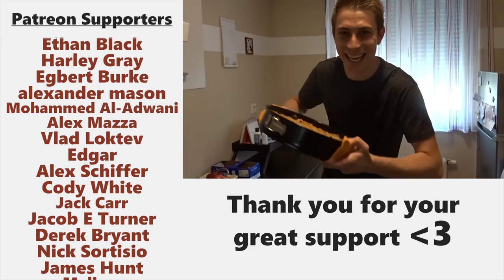How much does it WEIGH to study Maths and Physics? [ First Year Advice! ]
Get yourself a 2 MONTH FREE PREMIUM TRIAL by using Daddy's special

Papa's going to provide you with 6 tips to get through your first semester and/or your whole university life! Enjoy! =D

Wanna send me some stuff? lel:

14406 Potsdam
Brandenburg
Germany